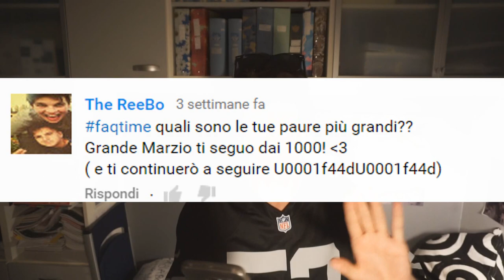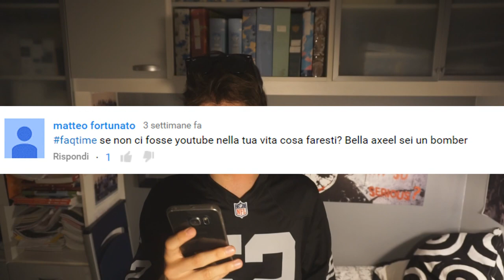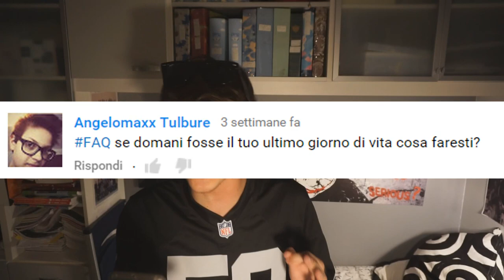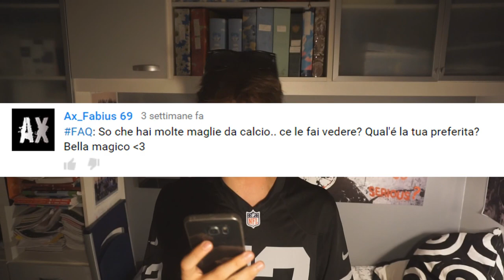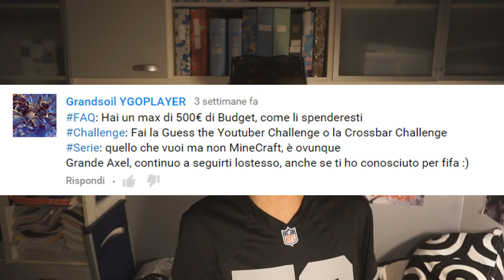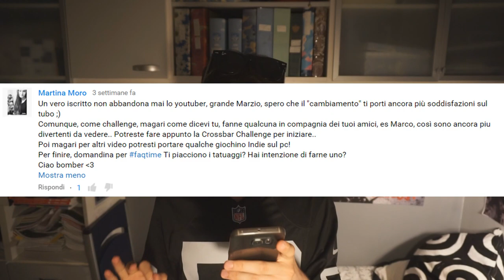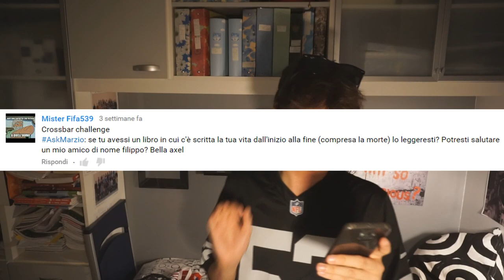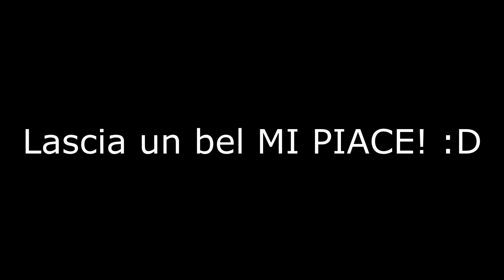IL MIO ULTIMO GIORNO DI VITA ║FAQ AskMarzio - OhAxeel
Sono finalmente tornate le FAQ! Lasciate un bel mi piace :D